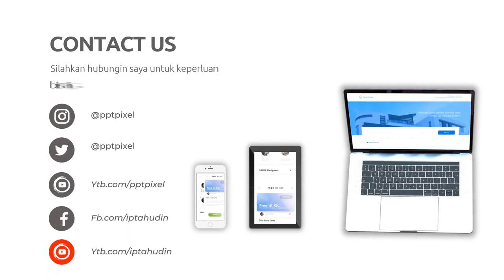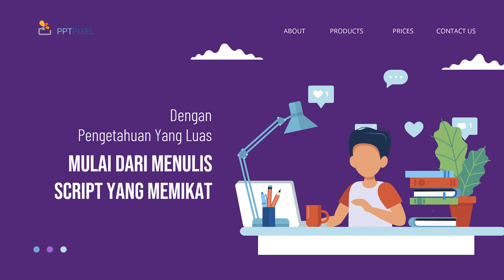Mendalami Strategi Promosi untuk Video Explainer yang Panjang dan Kreatif Jasa edit Video